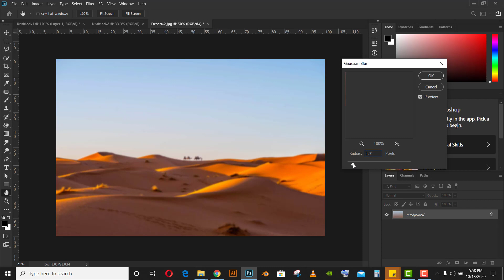How To Blur Background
In this video, we will learn about how to blur images in 30secs